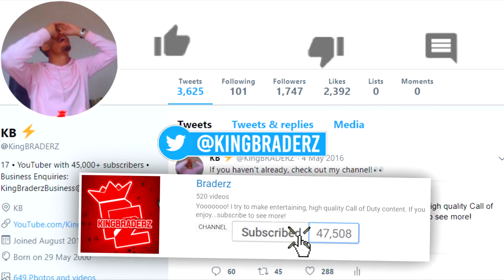Black Ops 4 M16 Gameplay.. 😍 (NEW DLC Weapon)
M16 IS HERE!